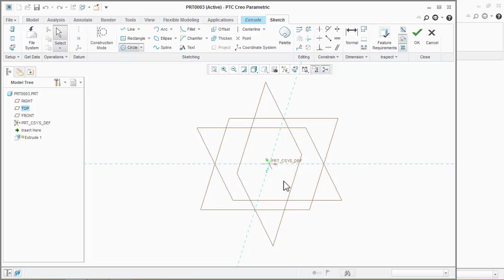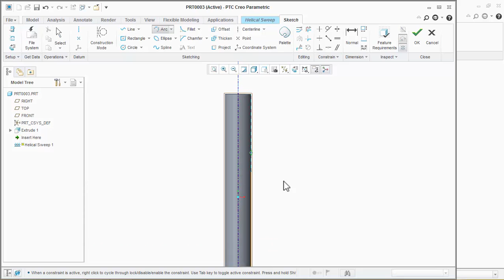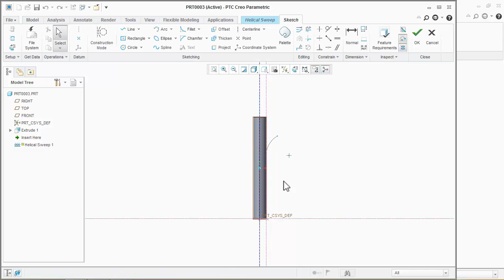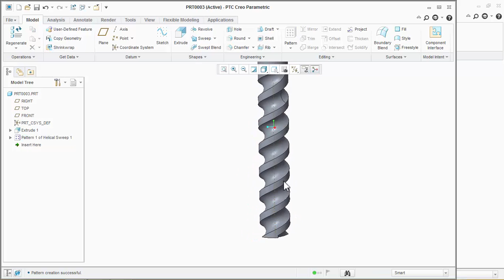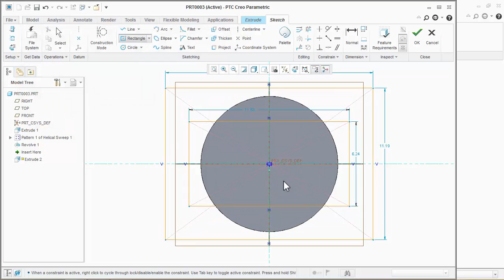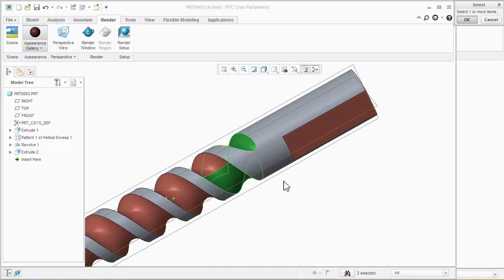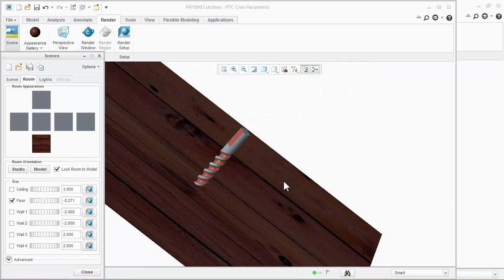How to make drill in creo 3 0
This videos explain how to easy make dia 10 mm drill in creo 3.0
1. Extrude
2. Helices sweep
3. Revolved
4. Extrude
5. Redding